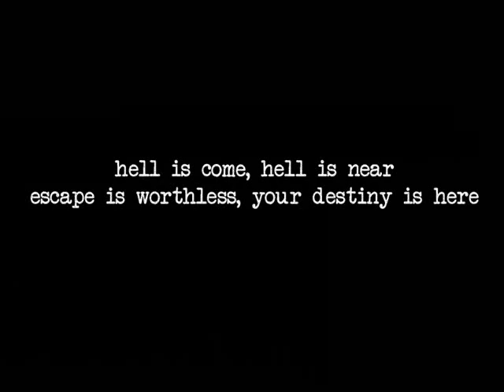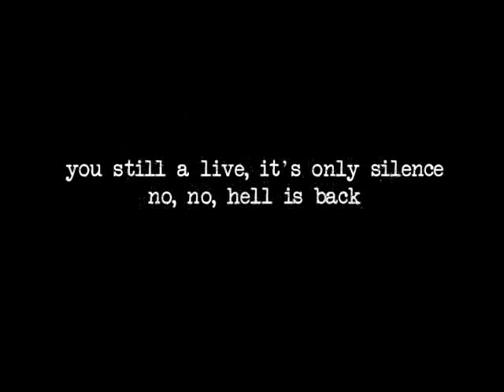MÄNSKLIG LADUGÅRD - Hell In Bratislava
Mänsklig Ladugard - Hell In Bratislava (album: Grymhet system, 2008)..Bratislava mangel crusties